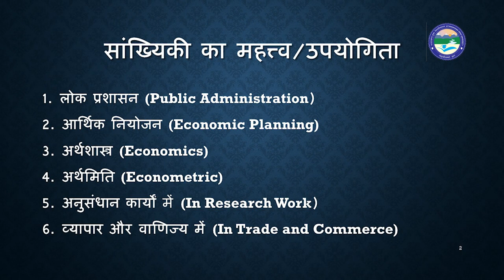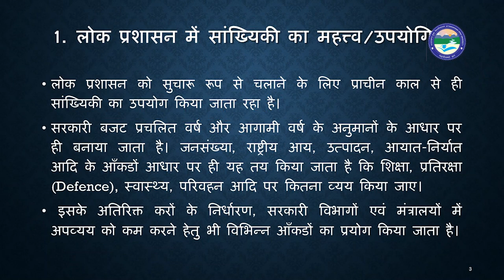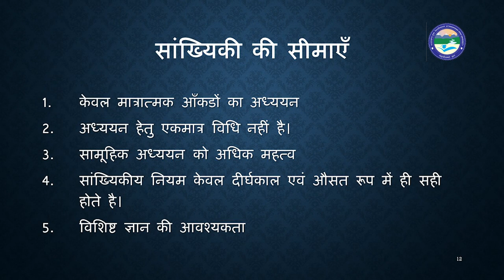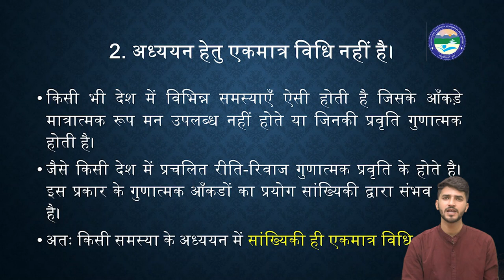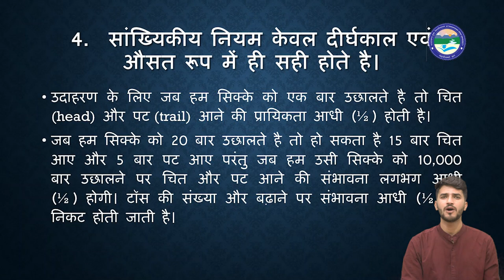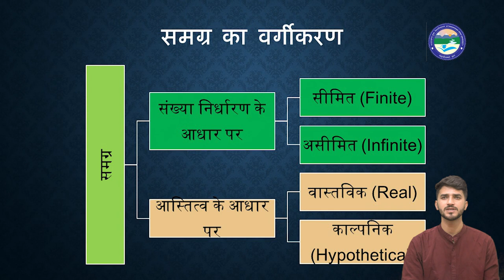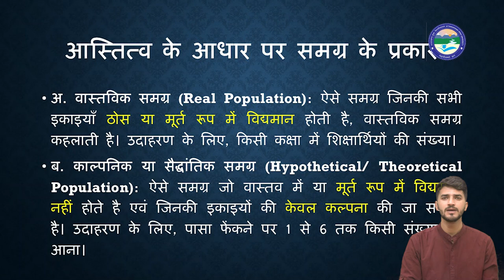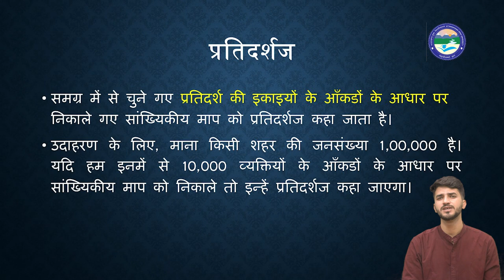अनुसन्धान हेतु सांख्यिकी और कंप्यूटर के अनुप्रयोग |I भाग 2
By- अमित जोशी
Uttarakhand

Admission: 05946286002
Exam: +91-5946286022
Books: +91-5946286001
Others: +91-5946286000